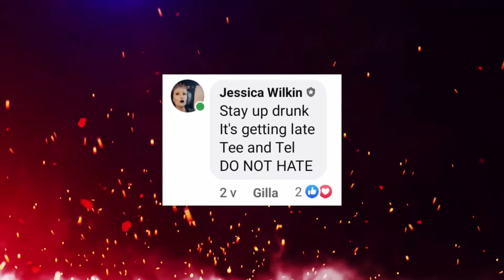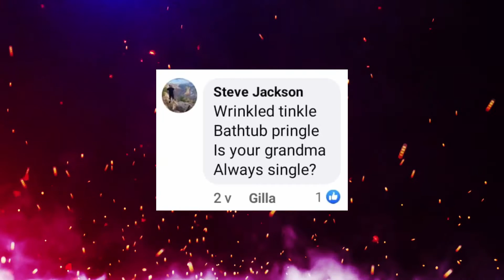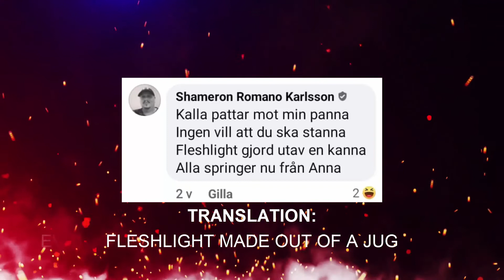[Facebook Sings #31] Lil Gibber - Sippin' (prod. by NextLane x Nash)